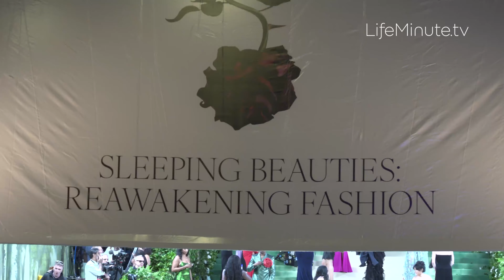Met Gala 2024: Jennifer Lopez, Zendaya, Chris Hemsworth, Sydney Sweeney, Kylie Jenner, Nicki Minaj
The stars came out for fashion’s biggest night, Met Gala Monday at the Metropolitan Museum of Art in New York City tonight. This year's theme stemmed from the Costume Institute of the Metropolitan Museum of Art's latest exhibition, "Sleeping Beauties: Reawakening Fashion." Guests were invited to dress in the motif of “The Garden of Time,” which takes inspiration from a short story of the same title written by JG Ballard in 1962.